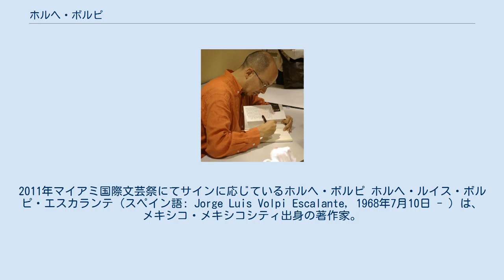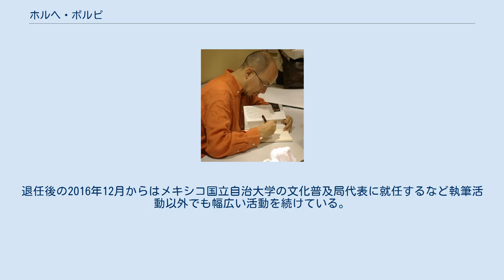ホルヘ・ボルピ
2011年マイアミ国際文芸祭にてサインに応じているホルヘ・ボルピ ホルヘ・ルイス・ボルピ・エスカランテ（スペイン語: Jorge Luis Volpi Escalante, 1968年7月10日 - ）は、メキシコ・メキシコシティ出身の著作家。
 若い頃から執筆を始め、16歳のときにメキシコ大学センターが主宰する文学コンクールに作品を応募する。
同賞には、後に『クラック・ムーブメント』を共に主動することとなるイグナシオ・パディージャやエロイ・ウロスも参加している。
 1991年、メキシコ国立自治大学法律学部を卒業し、その後同大学のメキシコ文学修士を取得する。
1995年、サラマンカ大学の文献学博士課程に進み、後にエッセイ『戦争と言葉』として出版された博士論文を上梓する。
 1996年、パディージャ、ウロス、他メキシコ人作家たちと共同で『クラック宣言』を発表する。
これは、いわゆるラテンアメリカ文学ブーム世代の潮流から脱することを目的とした、ポストブーム作家たちによる文学運動に先立つマニフェストであり、ボルピたち代表的な作家は『クラック世代』と呼ばれる。
 1992年出版の長編『暗い沈黙にもかかわらず』でデビューしたのち、メキシコ国内外の出版社から小説やエッセイ、評論等を発表する。
1999年に長編小説『クリングゾールをさがして』を出版し、ビブリオテーカ・ブレーベ賞を受賞、また同書は世界25ヶ国語以上に翻訳され、作者の国際的評価を確立させることとなった。
同作は『20世紀をめぐる三部作』の1作目とされ、『狂気の終わり』(2003)、『地球じゃない』(2006)の出版をもって完結した。
ボルピの小説が原作となった同名映画『選ばれし少女たち』（ダビ・パブロ監督）が2016年に公開され、アリエル映画賞の作品賞を受賞した。
近年では、長編『ある犯罪小説』(2018)を発表し、スペイン語圏の権威ある文学賞アルファグアラ賞を獲得した。
 ボルピは、アメリカのコーネル大学、プリンストン大学、エモリー大学、メキシコ国内のラス・アメリカス大学等で教鞭をとり、また2013年から2016年の間、ラテンアメリカで最も重要な芸術の祭典として知られるセルバンティーノ国際芸術祭の代表を務めた。
退任後の2016年12月からはメキシコ国立自治大学の文化普及局代表に就任するなど執筆活動以外でも幅広い活動を続けている。